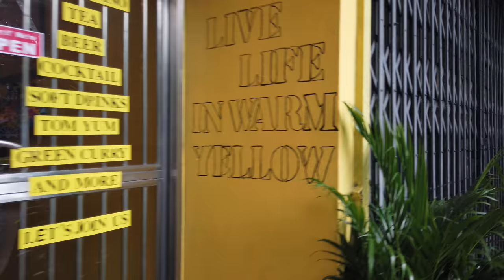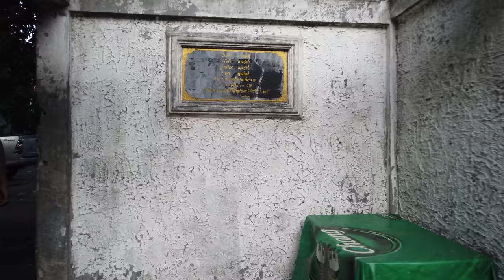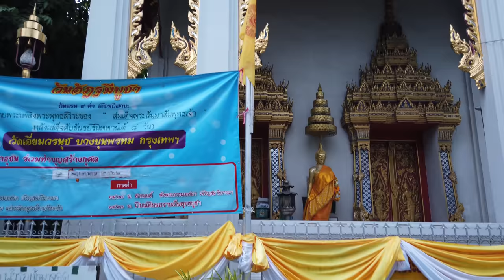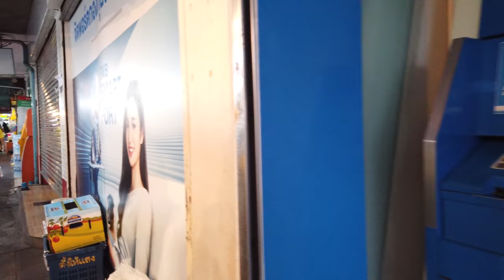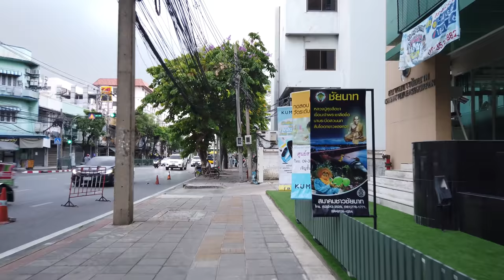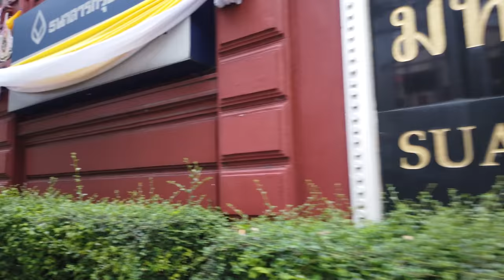Walking in BANGKOK / Thailand 🇹🇭- Phra Nakhon - 4K 60fps (UHD)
As one of the biggest cities in South East Asia, Bangkok is the starting point for many travelers on their trips. Here on POPtravel I recorded several walks in Bangkok as there are several interesting districts with different vibes.

We start our walking tour on a hot afternoon at the Santi Chai Prakan Public Park. Overlooking the Chao Phrana River with the Rama VIII Bridge this park is near the Phra Sumen Fort, where we finish a Khao San Road evening walk

On this tour we walk south and pass the temple "Wat Chana Songkhram" on our way to Khao San Road. We leave the area and get further north to the Phra Nakhon district.

There in Phra Nakhon are fewer tourist sites yet we can see more of Bangkok with smaller temples and many shops along the Thanon Samsen street. We are now away from the tourist area in the Dusit district, which is the political hub of the area with government offices.  Soon we end this walk near the Suan Dusit University.